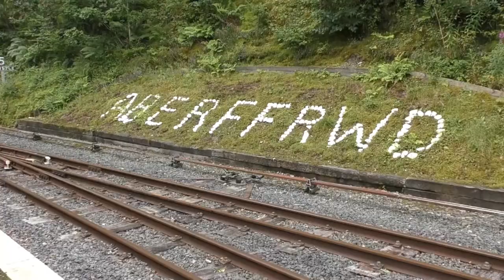Vale of Rheidol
Two visits to the Vale of Rheidol Railway, first on July  27 2012 and second on August 10 2021. The changes to loco No8 can be seen. the air pump is now hidden in one of the water tanks and it's oainted in the lighter GWR green.